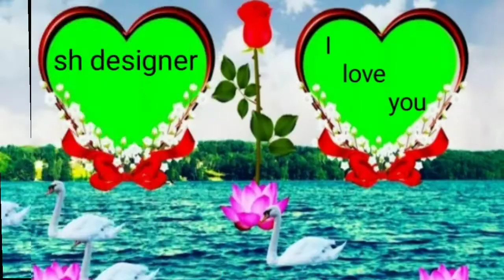Tiran banane ka trika|new gate parda design|door design..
crochet toransimple toran design
# sh designer
ShDesigner woolen craft ideas newgate parda design new door design
toran patti design banaye toran patti banane ka trikabeautiful gate parda designnew gate parda design .beautiful gate parda design gate parda banana sikhe .gate parda banane ka trika. gate parda banaye
chandni toran banana sikhetoran banane ka tariqa
toran banana sikhengate parda bgate kaise banayeanane ka tariqagate ka parda kaise banayehow to make gate hanginggate ka lari banana sikhengateparda designgateparda ka designgate parda banane ka tarikalatest gate ka pardagate parda ka videogate parda ka design dikhayeparda banane ka designdosuti parda ka designdosuti parda banane ka designgate banane ka tarikagate banane ka tarika unkawoolen gateparda designdoor hanging crochet designswoolen toran designs of doorsnew toran designwoolen toran designs simplewoolen designcrochet door hanging patterncrochet door hanging tutorialwoolen toran designs in marathiwoolen toran designs in hindidoor hanginglokar toransimple torantoran design
# sh designer
toran patti design banaye toran patti banane ka trikabeautiful gate parda designchandni design sohag lar